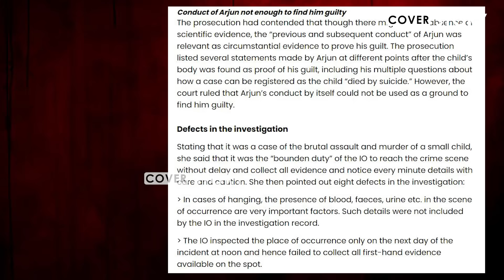48சாட்சி 69 கைரேகை.. கற்பனை செய்ய முடியாத Twist நிறைந்த வழக்கு | Vandiperiyar | Detailed Report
48சாட்சி 69 கைரேகை.. கற்பனை செய்ய முடியாத Twist நிறைந்த வழக்கு | Vandiperiyar | Detailed Report